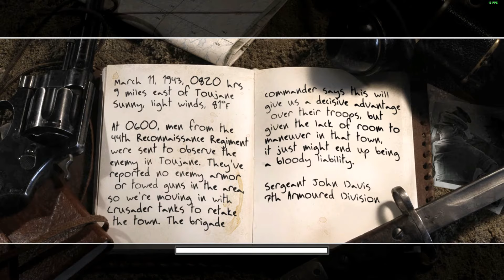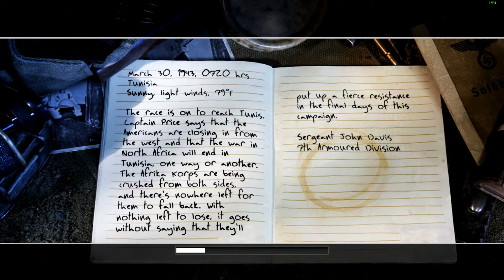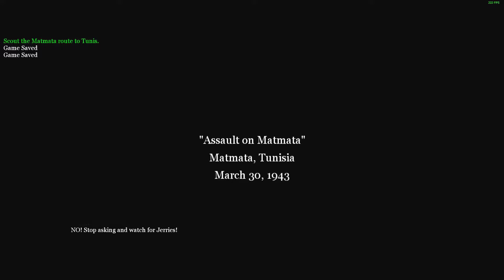Call of Duty 2 #6